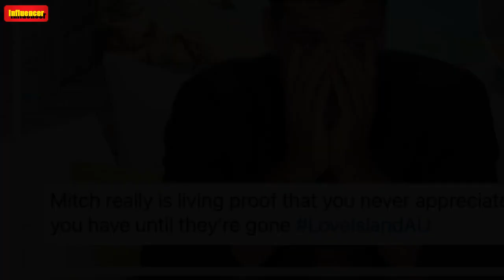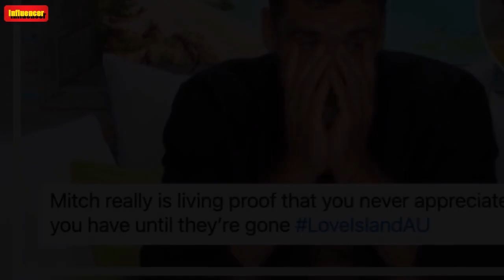Love Island Australia's Mitch Suffers The Consequences of His Own Actions and Fans Can't Get Enough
So Juicy!Love Island Australia’s Mitch Suffers The Consequences of His Own Actions and Fans Can’t Get Enough"Well, well, well... If it isn't the consequences of my own actions."  Love Island Australia 2021 winner Mitch Hibberd was absolutely “rattled” after Tina Provis returned to the villa in 2022 as another bomb for Ex Week.    ICYMI – The former couple may have won the show, but they only lasted a few months IRL. Less than a week after their split, Mitch hooked up with another 2021 co-star,